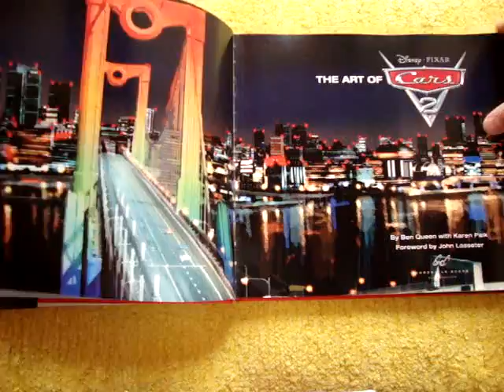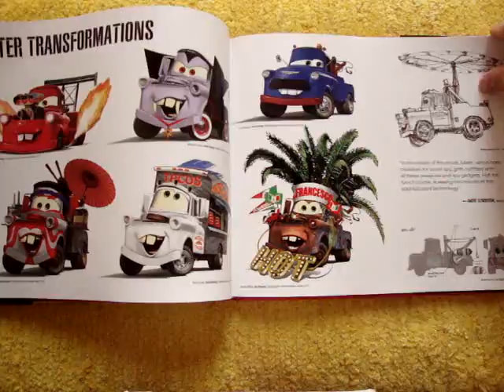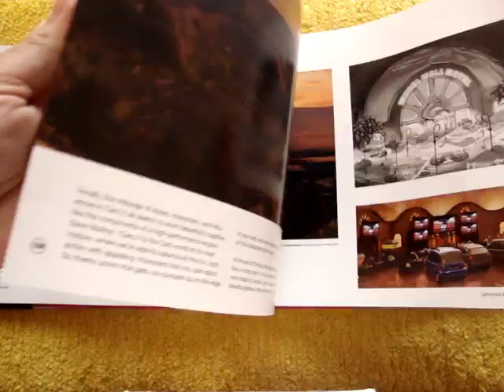TheArtofCars2-Book Preview.mov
Watch now the content from this amazing Art book from the movie "Cars 2", by Disney Pixar